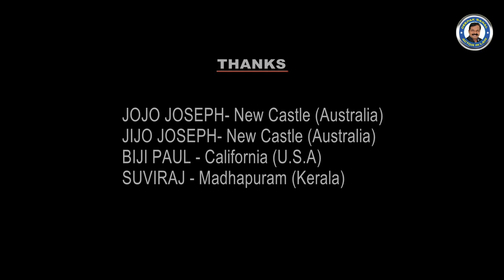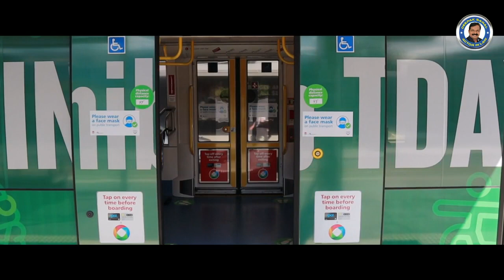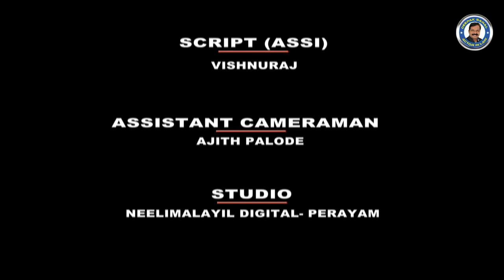ശിവശങ്കരനെ പോലീസ് അറസ്റ്റ് ചെയ്തു /SHIVASANKARAN ARRESTED /SWAPNA FROM CALIFORNIA -5/BLOOPERS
SWAPNA FROM CALIFORNIA DISCUSS A STORY OF TWO GOLD SMUGLERS NAMED SWAPNA AND SHIVSHANKAR. THIS IS A WEBSERIES IN THRILLER NATURE MIXED WITH POLICE INVESTIGATION, KERALA POLITICS  AND FAMILY DRAMA. THIS CRIME WEB SERIES SHOTED ON CALIFORNIA, AUSTRALIA AND BEAUTIFULL AND AWSOME PLACES OF KERALA.

ARTIST

DEEPAK TWINKLE SANAL- DEEPAK
NAVADEEP=NAVADEEP
ANITHA PAUL-SWAPNA
SYAM REJI-SHIV SHANKAR
DINZY -DINZY GEORGE IPS
VISHNU-VISHNURAJ C.I
ANUP ALAPUZHA-ANUP S.I
RAJEEV PERAYAM-IBRAHIM S.I
JOSE-JOSE PEYAD
SAJI-SAJI PEYAD

ADDITIONAL CINIMATOGRAPHERS (2nd UNIT-AUSTRALIA)
JOJO JOSEPH
JIJO JOSEPH

ASSISTANT DIRECTOR
BAJI RAVEENDRAN

ART DIRECTOR
GANESH PAPPANAMCODE

COSTUMER
SURYA SREEKUMAR

DOP & EDIT
RAJEEV PERAYAM

STORY-SCREENPLAY-DIALOGUE-DIRECTION
DEEPAK TWINKLE SANAL

PRODUCER
NISHA DEVI.A.G

BANNER
NAVADEEP MEDIA

CONTENT OWNER:
DEEPAK SANAL ACTOR IN LAW

1.Best web series in malayalam
2.web series amazon prime
3.malayalam web series telegram channel
4. malayalam web series 2020,
5.malayalam web series list,
6.malayalam web series app,
7.malayalam web series comedy
8.malayalam web series thriller
9.malayalam dubbed web series
10.premier padmini malayalam web series cast
11.best malayala web series in 2020
12.malayalam web series movie
13.new malayalam web series
14.malayalam web series
15.malayalam youtube web series
16.malayalam web series 2019
17.bhagyalekshmi issue
18.vijay p nair issue
19.p.c george on bhagyaleksmi issue
20.sreelekshmi arrakkal
21.sexual harrasment
22.santhivila dinesh

I DO NOT TAKE CREDITS FOR THE MUSIC.
CREATORS.